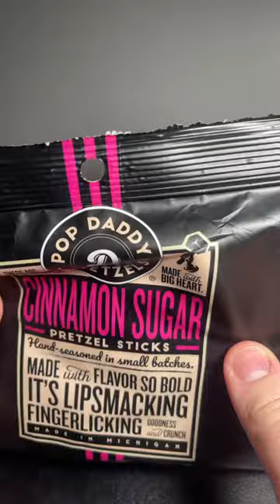Depressed Pretzel Review review bus depression popdaddy fypシ゚viral